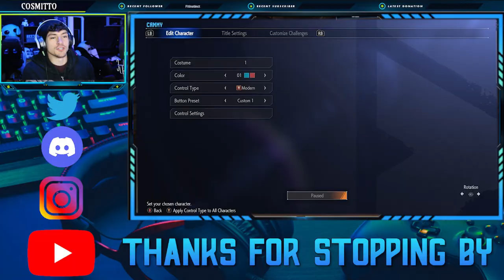STREET FIGHTER 6 IS JUICY!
WELCOME TO STREET FIGHTER 6! THIS GAME HAS TAKEN SO MANY STEPS INTO BEING THE BEST! AMAZING FIGHTERS! ALOT OF THEM PLAY AS JURI! LOL

00:00 INTRO
00:25 CHARACTER CREATION
01:00 BATTLE HUB
01:45 FIRST FIGHT(KEN)
04:11 CHOOSING CHARACTERS
04:20 SECOND FIGHT (CAMMY)
06:55 THRID FIGHT (CAMMY)
09:45 FINAL FIGHT (CAMMY)